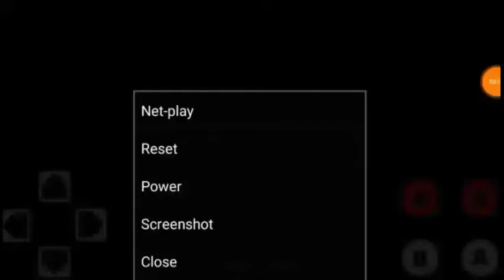Lode Runner (NES) - Edit Mode 9